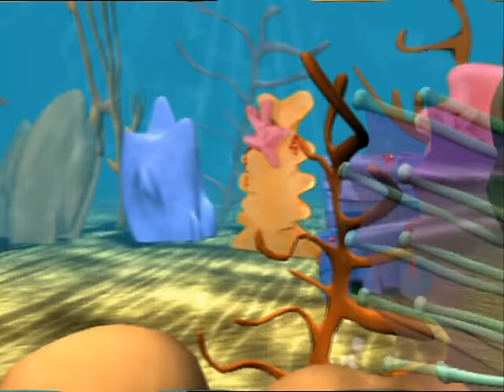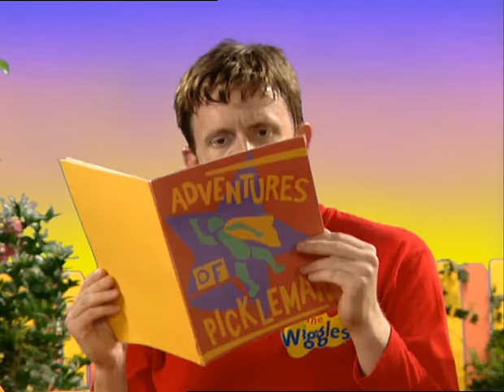WIGGLES TV S2 20 TRAVEL